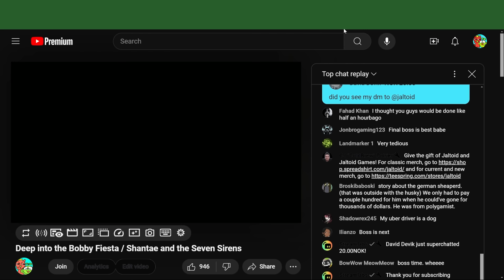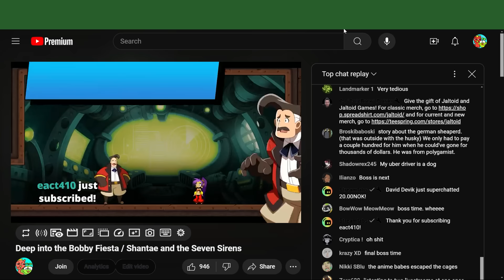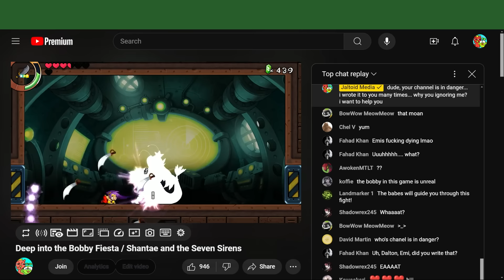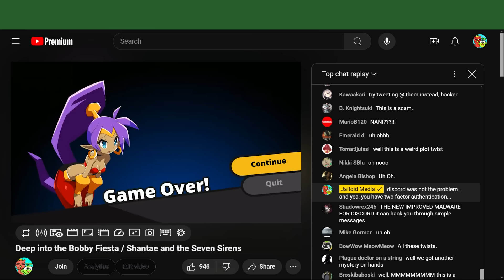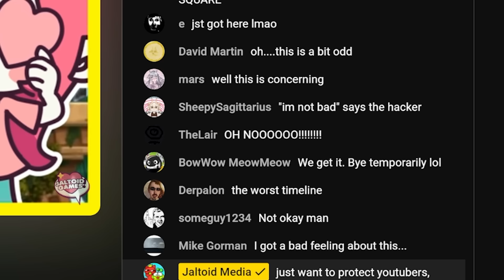S0E5| That Time We Got Hacked During a Live Stream | 💬 That Animated Podcast